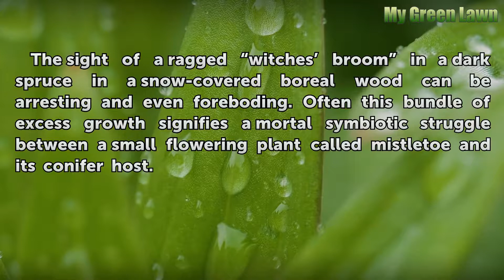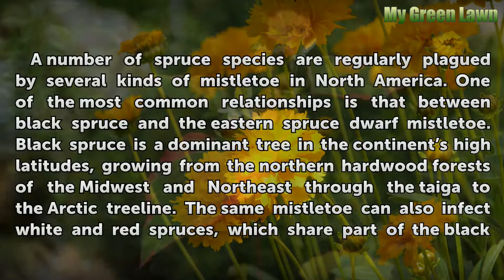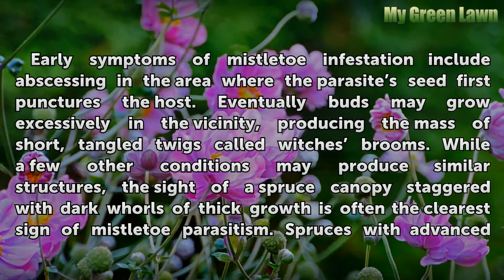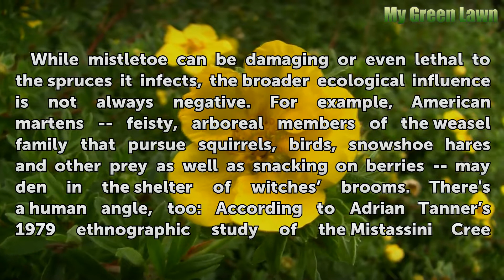Relationship Between Mistletoe and Spruce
Relationship Between Mistletoe and Spruce. The sight of a ragged “witches’ broom” in a dark spruce in a snow-covered boreal wood can be arresting and even foreboding. Often this bundle of excess growth signifies a mortal symbiotic struggle between a small flowering plant called mistletoe and its conifer host.

Table of contents Relationship Between Mistletoe and Spruce
Parasitism 00:33
Species 01:25
Symptoms 02:08
Ecology 02:50